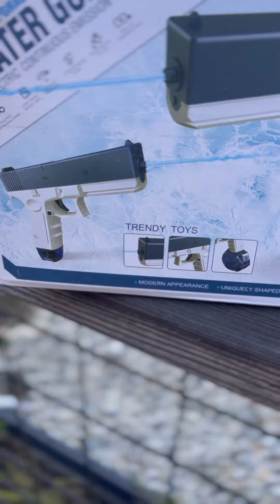Electric Water Gun - Demo & Unboxing